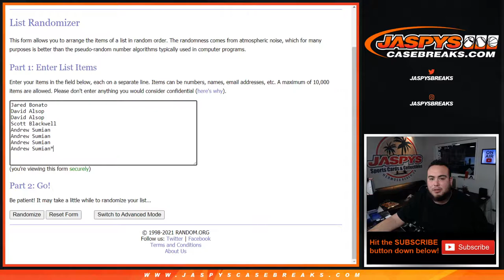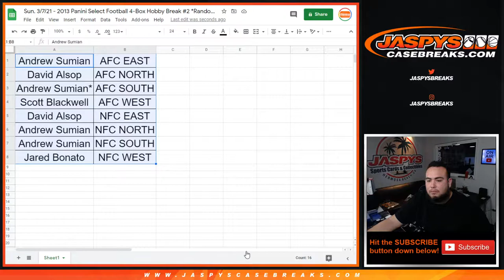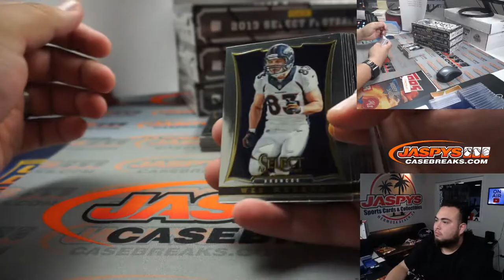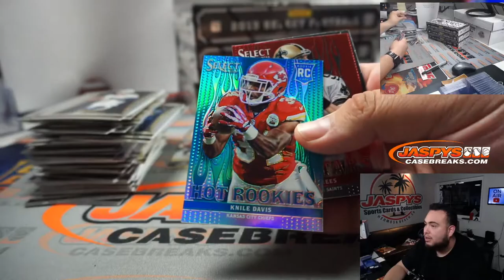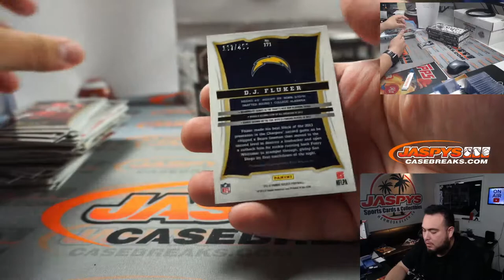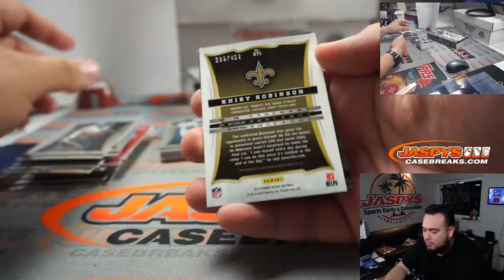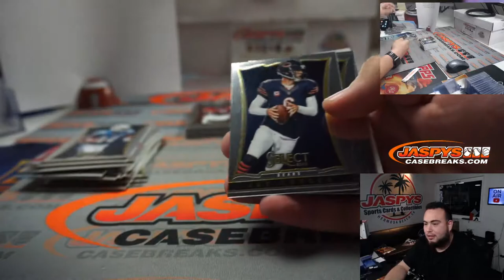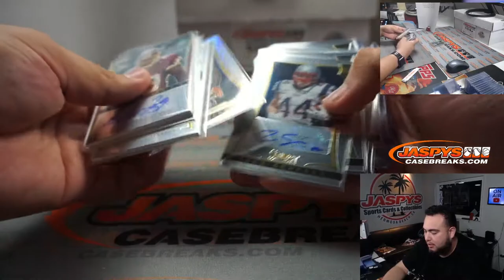Sun. 3/7/21 - 2013 Panini Select Football 4-Box Hobby Break #2 *Random Divisions*